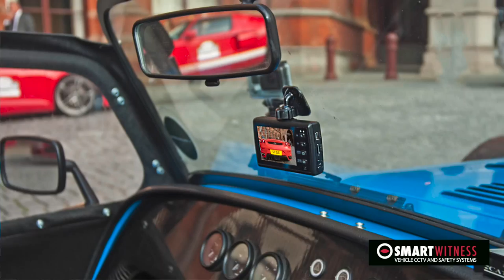Spencer Matthews at Dodge Ball Rally 2014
Made in Chelseas star Spencer Matthews installed a SmartWitness SVC1080 in his Caterham Seven Roadsport car for the Dodge Ball rally 2014. Here he is setting off on Thursday 4th September 2014 outside St Pancras Hotel in central London.

To find out more about the Smart Witness SVC1080 go